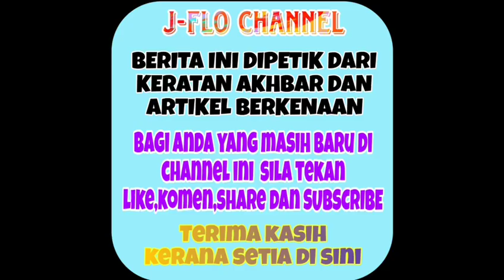Tahniah!! Bell Ngasri dikejutkan dengan rezeki yang tak di sangka-sangka ini alhamdulillah.